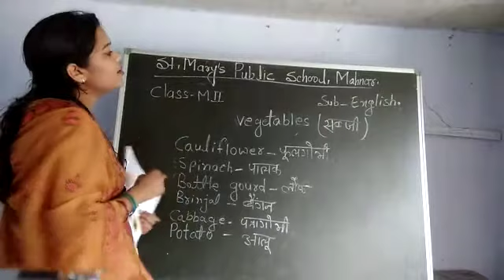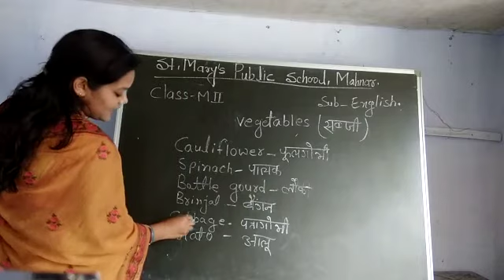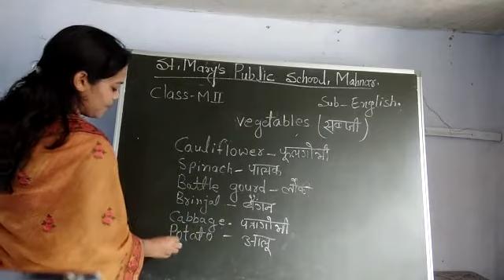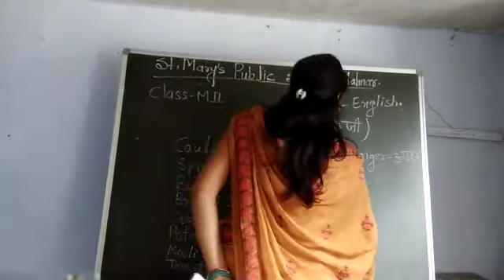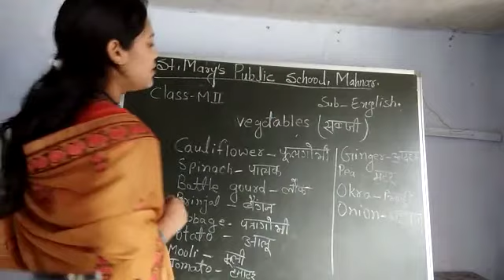MII | English | Vegetables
Mrs. Suman